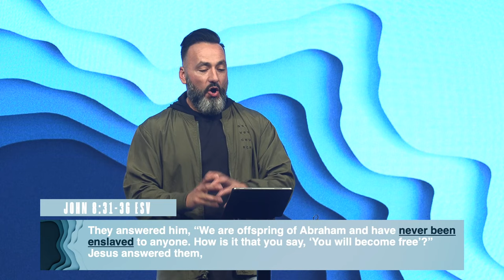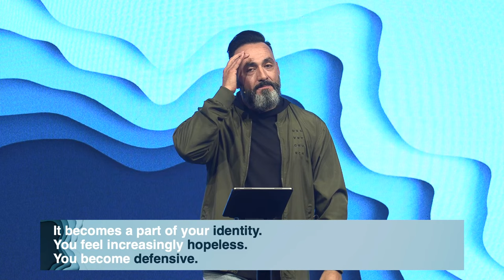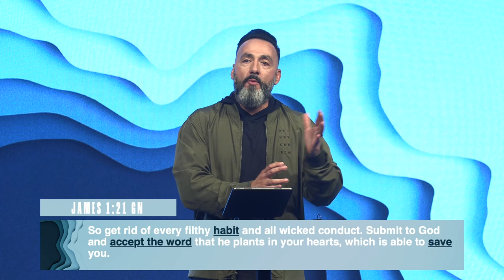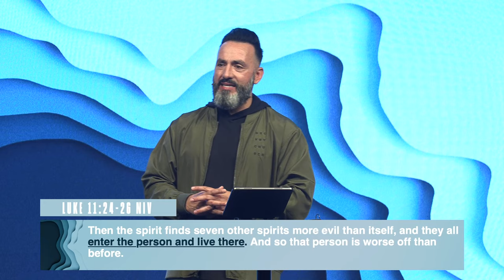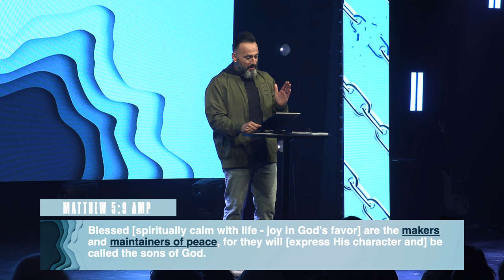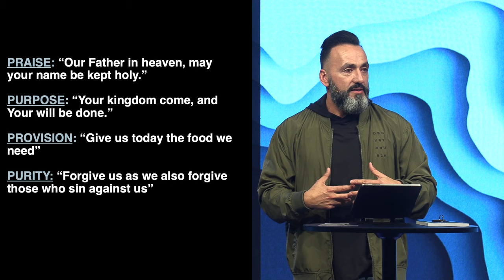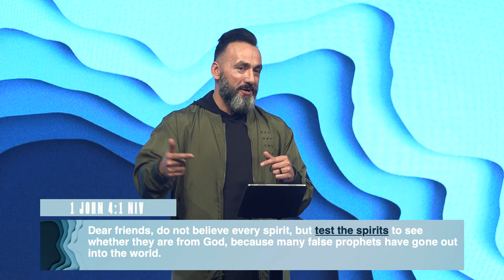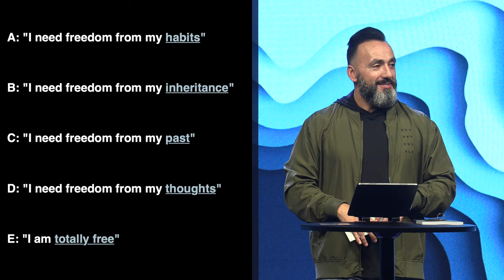How To Break Bad Habits | Freedom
The habits you have today will shape your tomorrow!  Join us in part 2 of our series, Freedom, where we discover how the right habits will take us to freedom.